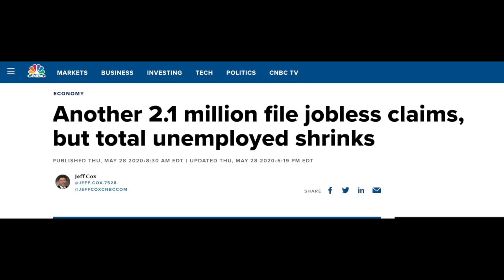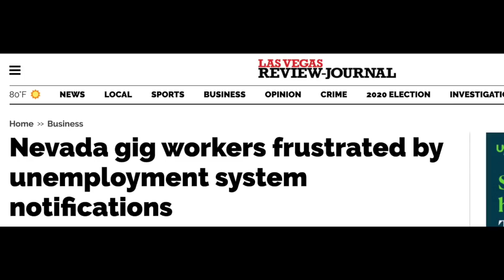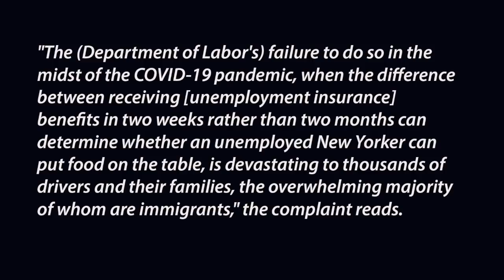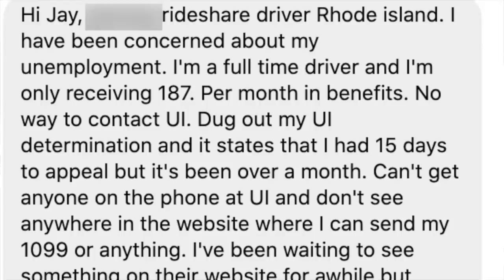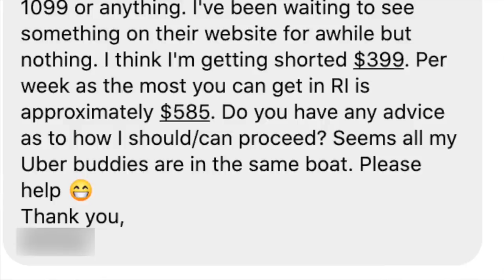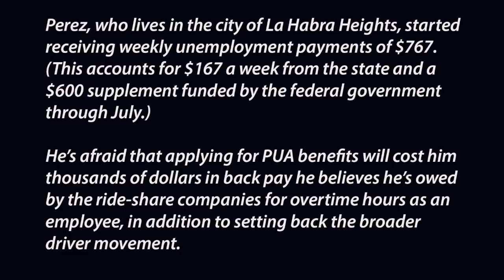Here is Why It's SO Hard To Get Unemployment Benefits As A Lyft & Uber Driver!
In this video, Senior contributor Jay Cradeur gives us an update about the Lyft & Uber unemployment situation, the stimulus package, the EIDL (Economic Injury Disaster Loan) loan that had the potential to pay out $10,000 and the PPP (Payment Protection program).Since the line has been getting blurred on if rideshare drivers are independent contractors or employees, it is making it more difficult for us to get unemployment benefits during this time we are in. Jay breaks down why this is the case in this video.

If you need to earn money in the meantime, Doordash is experiencing high demand in many cities.

⭐️Never pay full price for gas again. Earn cashback on ANYTHING you buy from ANY store.